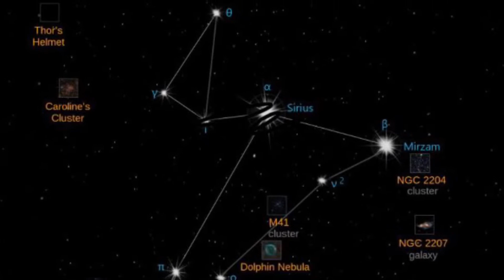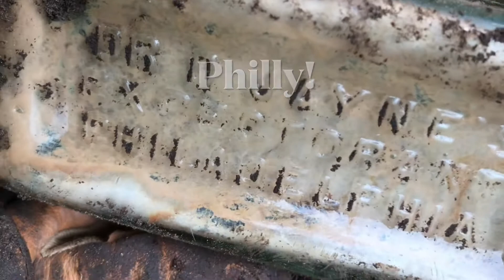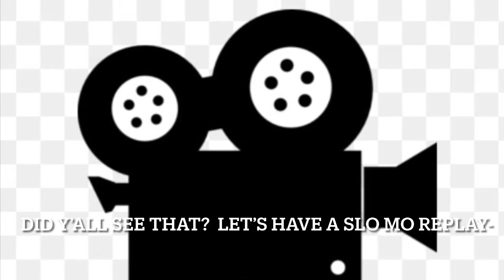Dog Days Finds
Super cool blunt find!